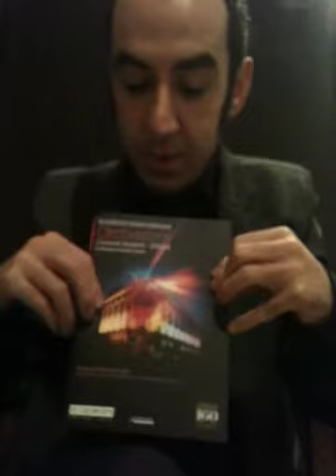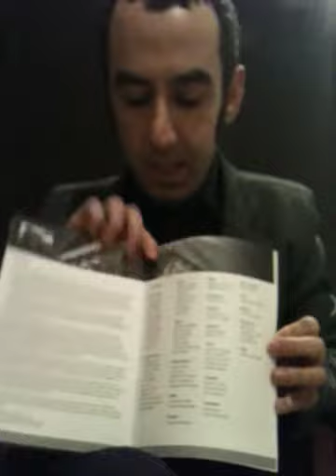The Hallé New Year Celebration Viennese Concert Video Review St. Georges Hall Bradford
Video review made to help spread word of mouth on the beauty and magic to be found within live theatre.